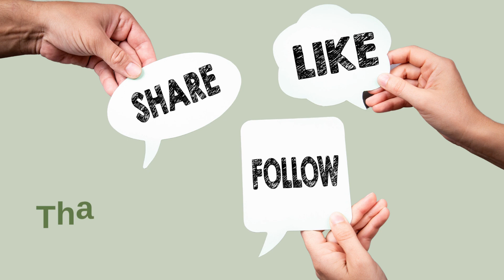Sustain Talks - Episode 33 -Jonny Sadler - Reduce Energy to get to Net Zero - Electricity North West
This weeks Sustain Talks I’m joined by Jonny Sadler, Strategic Decarbonisation Manager at Electricity North West. Jonny spent 6 years running Manchester Climate Change Agency and 11 years at Manchester City Council running the Environmental Strategy Team so is well placed to discuss Environmental Climate Change and Sustainability as it now effects every business.

Jonny shares his thoughts around how we all need to work in tandem or you may just miss something quite significant.  Greener Cities, greener businesses and greener communities are happier, more prosperous, healthier and a good place for biodiversity which contributes to economic development, health and social improvement and job creation.

Now Jonny’s focus is helping businesses to decarbonise. Have a listen if you want to hear more on how he thinks you can reduce your carbon emissions, save energy and he also answers a few of my burning questions like is there going to be enough electricity for what we need in the future?